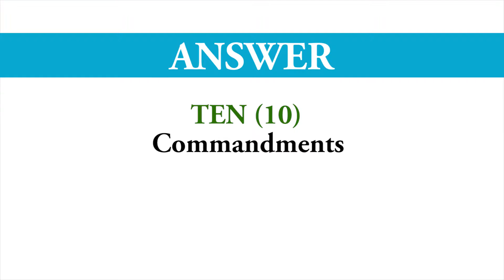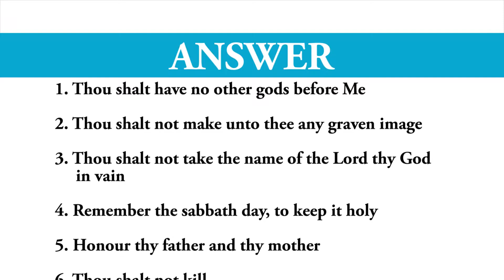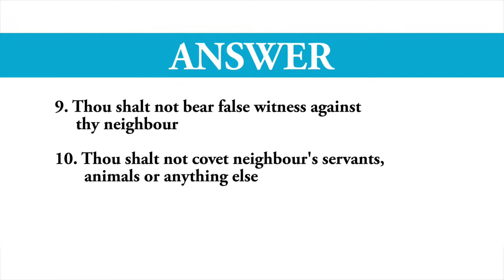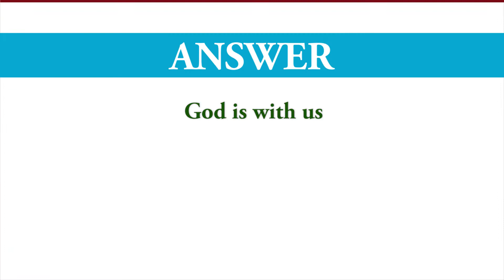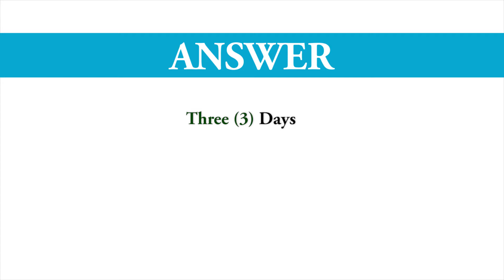STREET CHURCH 1, Prophet Francis Kwateng